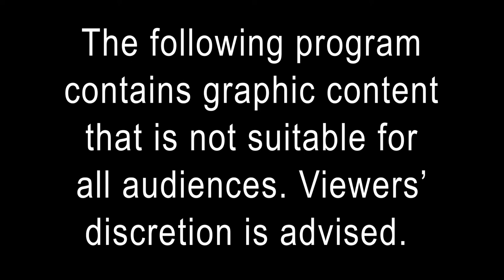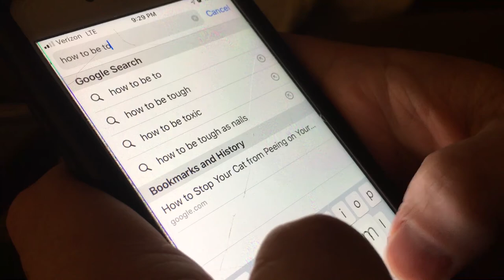GANGLAND: EPISODE 7.5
Pittston, Pennsylvania was once a quaint but growing metropolis; best known for its tomatoes... until a gang known as the Cross Valley Yaw Boys began occupying the territory. What ensued thereafter was nothing short of a tragedy between lifelong friends. Is anyone to blame? You decide... however, one thing is certain; the next 6 minutes will take you on a journey through agony and despair. Hold on to your hat partner because you never know which "YAW!" will be your last.